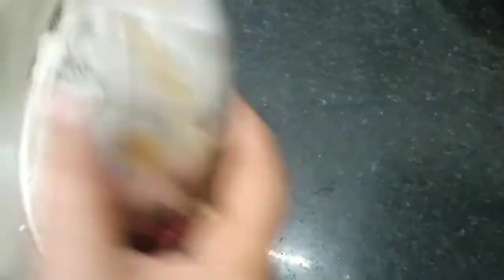cake# Three layers ka volcano cake ke samne sabhi cake fail hai.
cake banane ki bahut hi ashan recipe jo aaj mai aapko batane ja rahi hun.